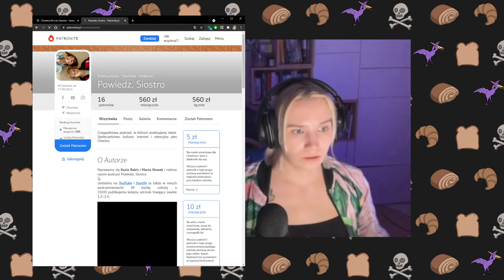Babis Media Unsolved | Zaginiony chłopiec i cysterna z kwasem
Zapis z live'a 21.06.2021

Oglądaj na żywo na kanale @Kasia Babis

Poniedziałki 20:30
Czwartki 19:00